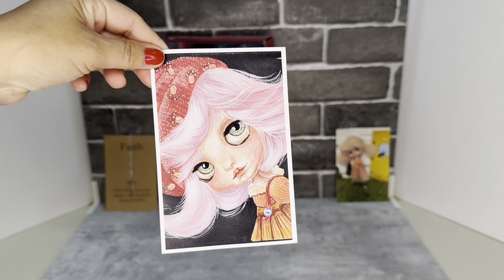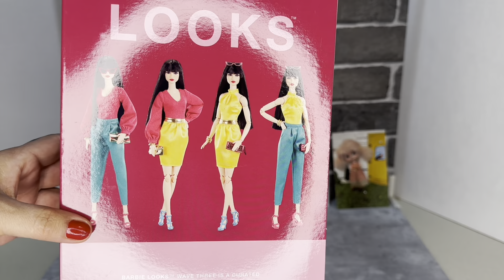Happy mail from @Equestrianmommy and @dolljoylissa barbie looks #19 review